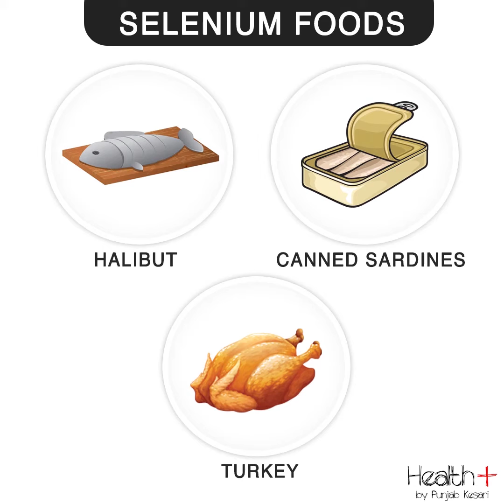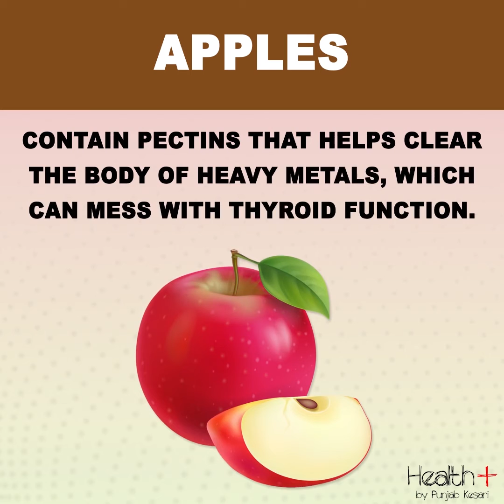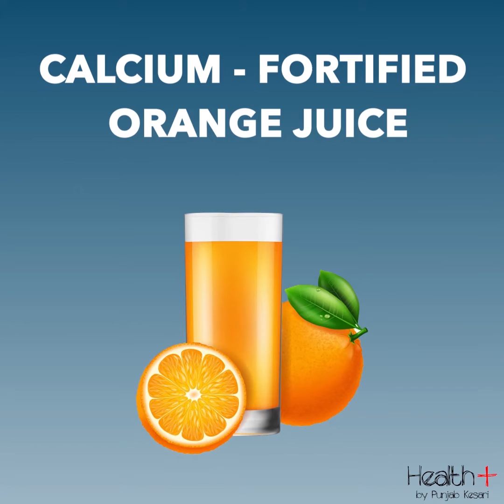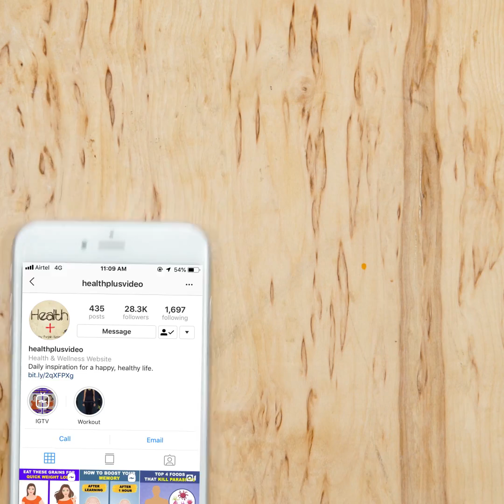Thyroid Health Tips